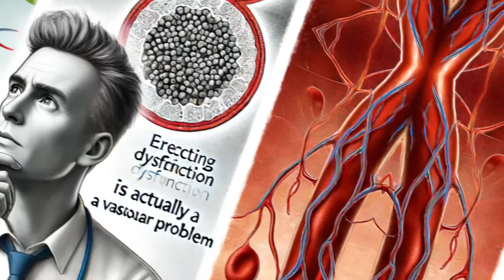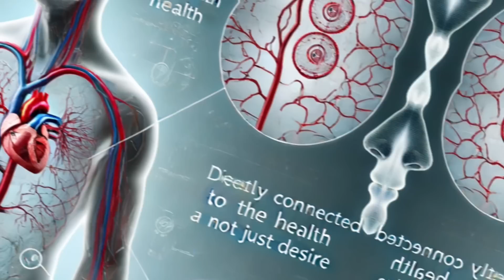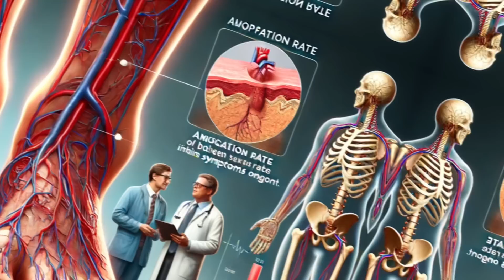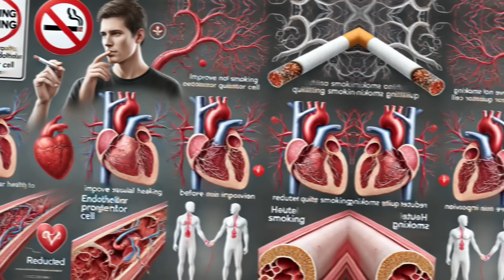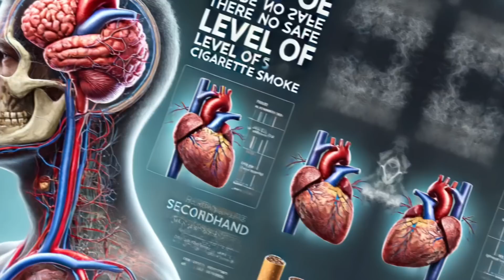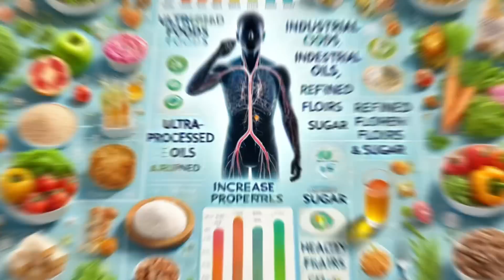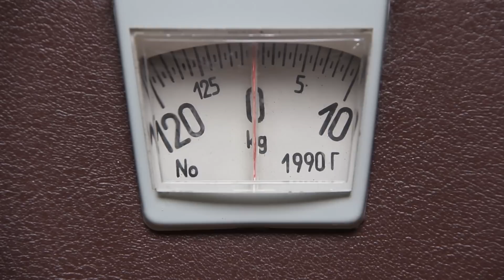Descubre 3 Formas de Potenciar tu Salud Vascular y Tus Momentos Íntimos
Descubre en este video cómo las células progenitoras endoteliales (CPE) son clave en la reparación vascular y pueden ayudar a prevenir problemas serios como la disfunción eréctil y enfermedades cardiovasculares.

00:00 Introducción: Descubre 3 Formas de Potenciar tu Salud Vascular y Tus Momentos Íntimos
01:08 ¿Qué Son las Células Progenitoras Endoteliales?
01:43 Relación células vasculares y disfunción eréctil
02:25 Estudio enfermedad vascular piernas
04:39 1º Dejar de fumar
05:33 2º Ejercicio físico aeróbico regular
06:04 Dieta saludable
06:52 Otros buenos hábitos: reducir estrés, control peso, buena hidratación
07:24 Preguntas finales

Aprende por qué un número adecuado de estas células es vital para mantener tus arterias y venas saludables. No te pierdas nuestros consejos prácticos para mejorar tu salud vascular y aumentar las CPE de forma natural.

Las células progenitoras endoteliales son cruciales para la regeneración del revestimiento interno de nuestras venas y arterias. Producidas en la médula ósea, estas células viajan por la sangre hasta llegar a las zonas dañadas y realizar reparaciones necesarias. Si sus niveles son bajos, aumenta el riesgo de padecer enfermedades vasculares, incluida la disfunción eréctil, que es en realidad un problema vascular más que de libido, como comúnmente se cree.

Este video también aborda un estudio importante que demuestra el rol vital de las CPE en personas con enfermedad vascular periférica. Los participantes con arterias bloqueadas recibieron inyecciones de células de su propia médula ósea, mostrando mejorías significativas en su capacidad de caminar sin dolor, reduciendo incluso la posibilidad de amputaciones futuras debido a isquemia.

Exploraremos cómo prácticas como dejar de fumar, realizar ejercicio físico regular y mantener una dieta saludable pueden incrementar tus células progenitoras endoteliales. Fumar, por ejemplo, puede aumentar hasta diez veces el riesgo de enfermedad cardiovascular, mientras que el ejercicio aeróbico puede duplicar el número de estas células en tu sangre.

No solo eso, una dieta rica en frutos rojos, cebolla y té verde, junto con la reducción del consumo de alimentos ultraprocesados y azúcares, puede mejorar significativamente tu salud vascular y la cantidad de células progenitoras endoteliales. Además, abordaremos la importancia de otros hábitos como reducir el estrés y controlar el peso, los cuales también juegan un papel crucial en la salud vascular.

Con este enfoque integral, este video te equipará con el conocimiento y las herramientas para tomar control de tu salud vascular, mejorando no solo tu bienestar general sino también tu calidad de vida en áreas tan sensibles como la salud sexual y cardiovascular. Acompáñanos en este viaje hacia una mejor salud y descubre cómo pequeños cambios en tu estilo de vida pueden hacer una gran diferencia en tu bienestar.

Información legal.
Vídeo de grabación propia.